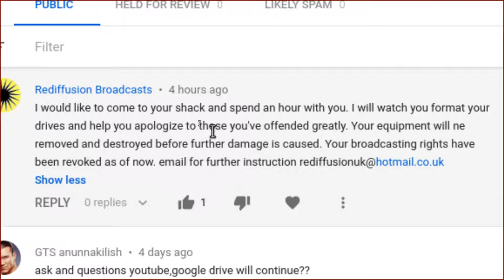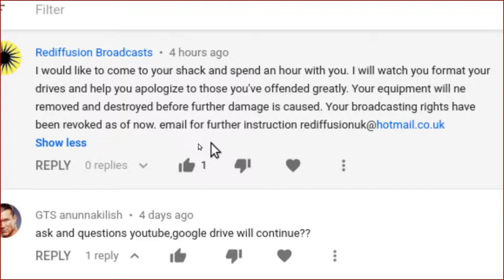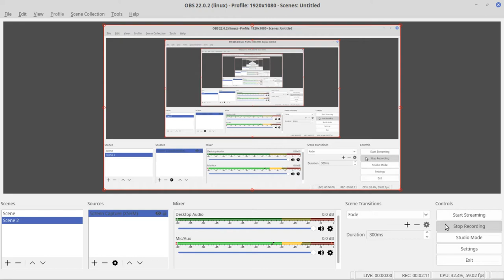Regarding a (possibly drunken?) comment posted by Rediffusion Broadcasts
Dude, I highly suggest resetting your password (especially if you didn't post that comment), because it's such a random occurrence, especially the typos, which is a dead suspicious giveaway. OR maybe you were drunk/high on some recreational substance? I can't figure it out and don't want to assume anything.

Cheers brother (or sister, or non-binary, whoever you are).